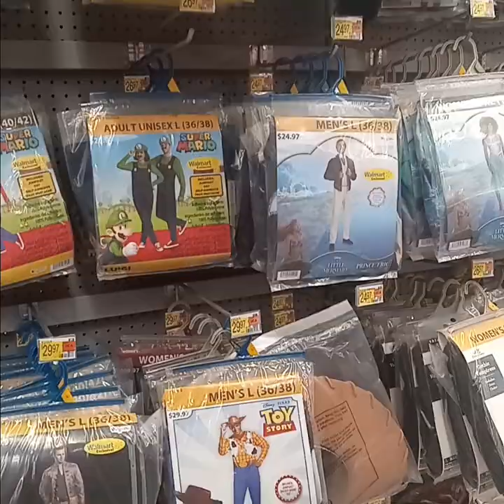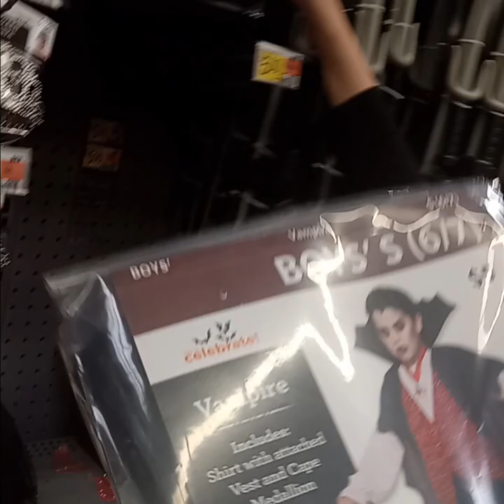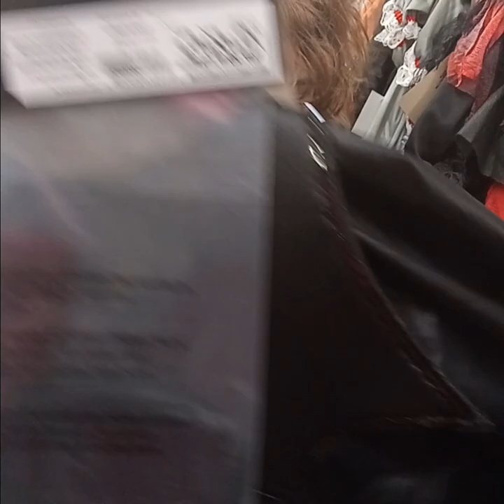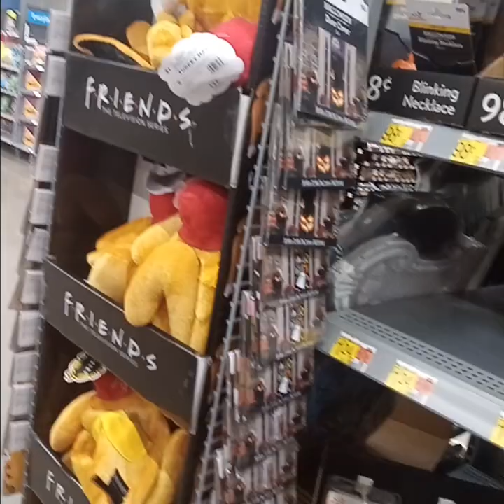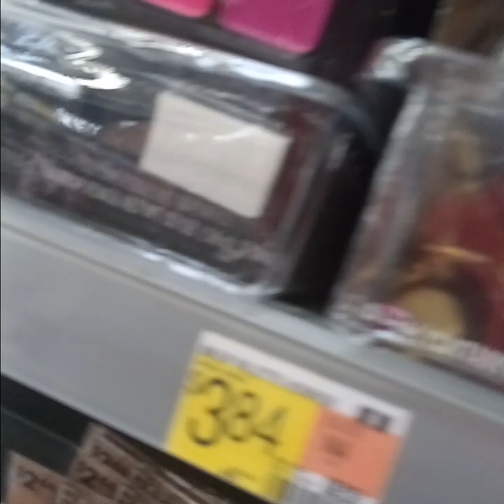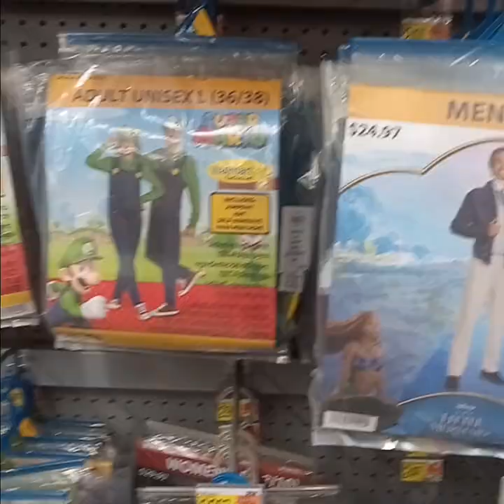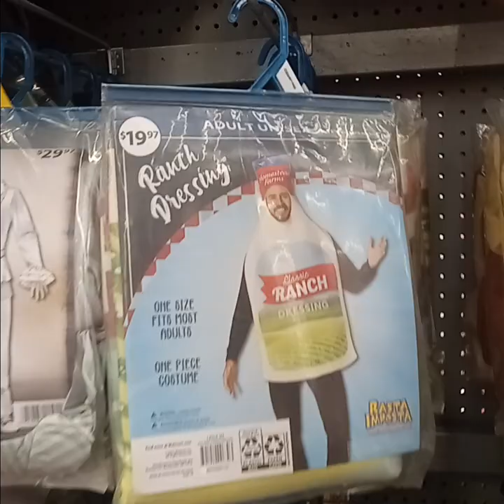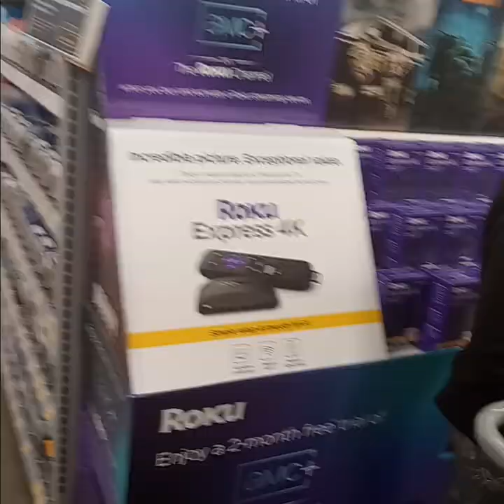at walmart with Yvonne getting her Halloween costume Sunday October 1st 2023